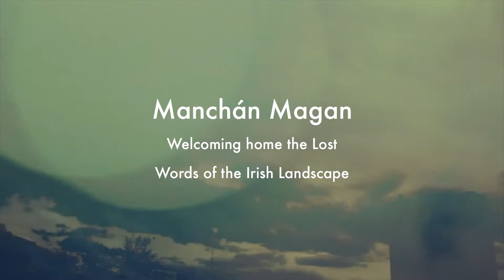Manchán Magan | Hedge School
Manchán Magan (writer, documentary-maker) joined us for Hedge School during our Autumn Equinox series in 2020.

Manchán Magan has written books on his travels in Africa, India and South America and two novels. He writes occasionally for The Irish Times on culture & travel, presents the RTÉ podcast The Almanac of Ireland, and is author of the award-winning, best-selling Thirty-Two Words For Field, and his new illustrated book Tree Dogs, Banshees Fingers and other Irish Words for Nature. He has made dozens of documentaries on issues of world culture for TG4, RTÉ  & Travel Channel. He lives in an oak wood, with bees and hens, in a grass-roofed house near Lough Lene, Co Westmeath.

About Hedge School
“Back in the 1700s Irish education was outlawed under Penal Laws and the process of learning took to the land. Hedge schools gathered wherever people could find shelter. Situated along hedgerows, in fields, by rivers and under the stars, the non-conformists of the day gathered to gain knowledge. At these edges, the culture was kept alive, the language was preserved and indigenous stories, traditions, customs and wisdom passed from generation to generation. We feel called to evolve the Hedge school tradition to help us find shelter and navigate our shared future in these extraordinary times.”